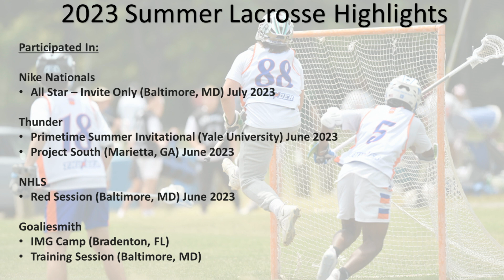Blake Jeska 2023 Summer LAX Highlights 8 17 2023